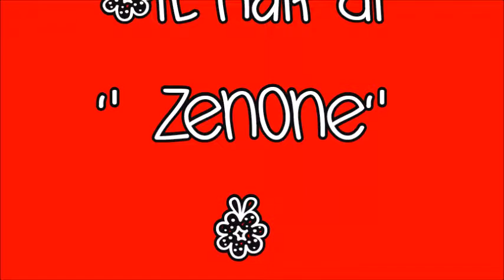Il naif di Emilio Giunchi, by mancibella46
Emilio Giunchi, pittore naif molto conosciuto in Italia e all'estero,  è  nato ad Arezzo, (Italia) ed è conosciuto in arte come Zenone. L'artista spiega il motivo di tale appellativo: " In arte ho scelto questo appellativo perchè mi lega a un ricordo importante, difatti Zenone è il Santo celebrato il giorno in cui eseguii il mio primo dipinto". Emilio Giunchi appartiene dunque al gruppo di artisti italiani "naive",molto apprezzati  in Europa per il loro candido puro stile, naturale e primitivo.  Dipinge dal 1972. con personalità ironica e raffinata. Egli raffigura colorati invernali ed estive di prestigio scene idilliache di preti, suore e gente di campagna , celebrando il nuovo giorno. “"Nei quadri di Zenone è tutto un eden gioioso e popolare, una dolce, serena e coordinata arcadia, talchè lo spettatore si sente il cuore allargare, i nervi distendersi e il respiro dilatarsi". La musica è dei Pink Floyd, A greath day for freedom.